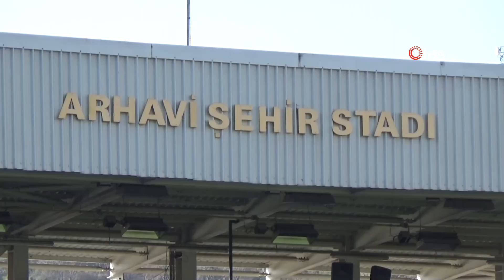Başkan, Futbolcu Maaşları İçin Kredi Çekti, Evini Sattı!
Artvin’de Bölgesel Amatör Ligi'nde mücadele eden Arhavispor Kulübü, ekonomik sıkıntı nedeniyle futbolcuların maaşlarını ödeyemeyince, Başkan Yücel Satıral; üç dairesini satıp, kredi çekerek futbolcuların maaşlarını ödedi.

Artvin’in Arhavi ilçesinde Bölgesel Amatör Liginde mücadele eden Arhavispor Kulübü ekonomik sıkıntı yaşayınca yöneticiler bu sorunu farklı bir yöntemle çözdü. Dar bütçeyle oluşturulan Arhavispor, birçok kulüp gibi ekonomik sıkıtınlar yaşıyor. Futbolcu maaşların ödeyemeyen kulüp yöneticileri, bölgede bulunan iş adamlarından umdukları desteği bulamayınca 65 yıllık geçmişi olan takımlarını ligden çekme noktasına kadar düşündü. Buna gönlü razı gelmeyen kulüp başkanı Yücel Satıral, üç dairesini satıp yöneticilerini kefil göstererek kredi çekti. Çektiği krediyle futbolcuların maaşlarını öderken bu durum futbolculara da olumlu yansıdı. Kulüp yönetiminin fedakarlığını gören futbolcu ile teknik heyet büyük bir azim göstererek lige de en yakın takipçisine 5 puan fark atarak liderlik koltuğuna kuruldu.

"Onların emeklerini boşa çıkarmayacağız"
Şampiyonluk için yola çıktıklarını ifade eden takım kaptanı Emrah Çırak, “Allah’a şükürler olsun iyi futbolla lider durumdayız. Başkan ve yöneticiler kendi evlerinin üzerine kredi çekip bir takım ödemeleri yaptılar. Bu kulüp bu başarıyı kırk yılda yakalamış, herkes taşın altına birazcık elini sokmaları gerek. Başkan Yücel Satıral ve ekibi gerçekten çok fedakarlık yaptılar, evlerini satıp kulübe yatırdılar. İnsanlar bizim için çalışıyor bizde onların emeğini boşa çıkarmayacağız” dedi. Takım antrenörü Ufuk Sarı ise “Futbolda maddi durumlar olmadığı zaman, ister istemez inanca devamlılığa istikrara ve performansa yansıyor. Biz öyle zamanlarda yönetim sağ olsun bankadan kredi çektikleri zamanlar oldu. Hakikaten çok büyük özveri var. Futbolcularımız olsun, teknik kadromuz olsun, yöneticilerimiz olsun bu süreci ne olursa olsun doğru yönettiğimizi düşünüyorum” şeklinde konuştu.

"İnşallah arzu ettiğimiz 3 Lig'e çıkacağız"
Takımın 1 milyon 250 bin TL bütçesi olduğunu ifade eden Başkan Yücel Satıral, bu paranın 500 bin lirasını temin etmek için 3 dairesini satıp, evinin üzerine kredi çektiğini söyledi. Yöneticilerinin de kefil olduğunun ifade eden Satıral, ”Biz burada başkanlık yapmıyoruz, çocuklarla abi kardeş, babalık yapıyoruz. 22 tane evladım var, onlarda bizim kıymetimizi biliyor inşallah arzu ettiğimiz 3 Lig'e ulaşacağız. Tek isteğimiz şehrin iş adamları ileri gelenleri, Valisi, belediye başkanı, milletvekilleri bu kulübe sahip çıksınlar” dedi.
Bölgesel Amatör Ligi 3. Grup'ta mücadele eden Arhavispor 43 puanla lider durumda. Bir maç eksiğiyle en yakın takipçisine 5 puan fark atan Atmacalar, iki maçını da kazandıkları takdirde grubu lider tamamlamayı garantileyecek.